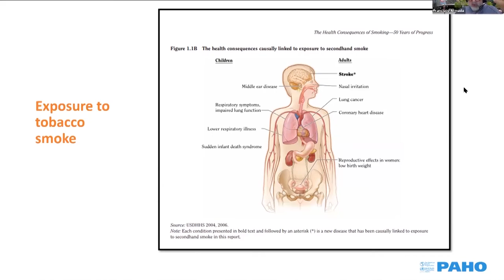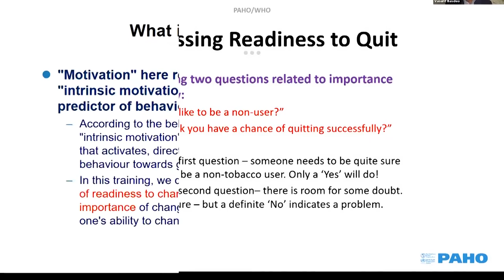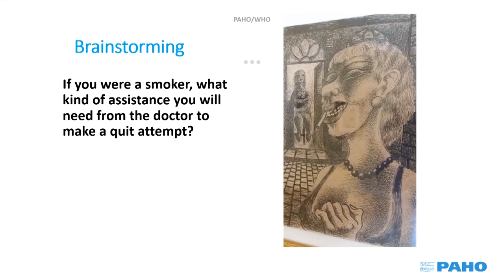PAHO hosts workshop on treating tobacco dependence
Fourteen health and social agencies in Saint Lucia benefit from a PAHO-sponsored workshop on treating tobacco dependence.